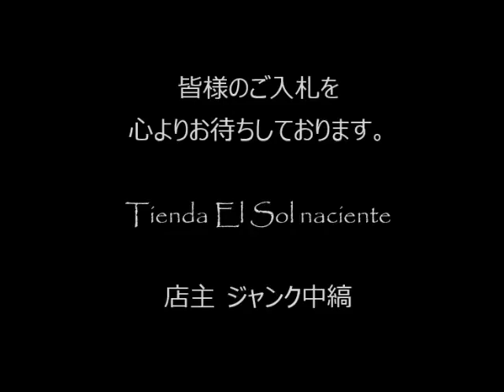ジャンク中縞の商品説明160227 10 (CA030BL260)